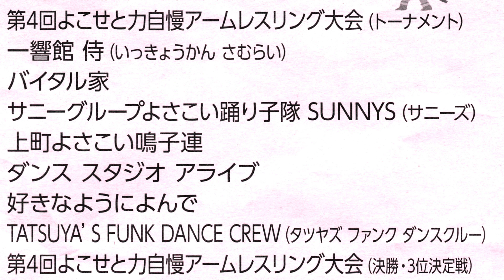2018年[4K]上町よさこい鳴子連･第19回ｻﾏｰﾌｪｽﾃｨﾊﾞﾙinYOKOHAMA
撮影場所　高知市（横浜小学校）。